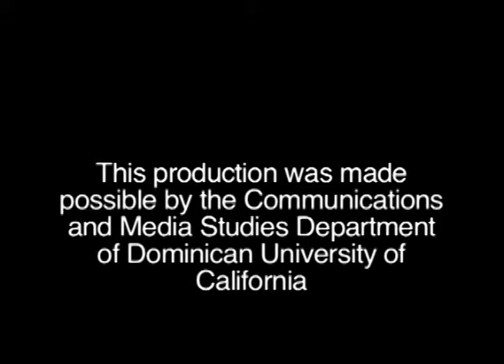Marty Brounstein - Courage in the Holocaust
Filmed at Creekside, Dominican University on September 25th, 2013.